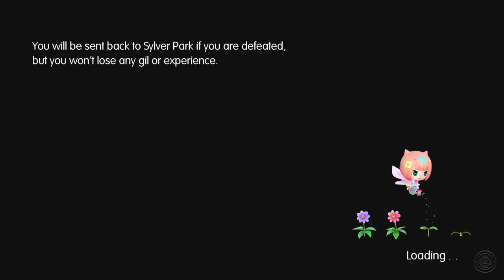World of Final Fantasy (PS4, Blind, Let's Play) | Just Whistle! | Part 34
World of Final Fantasy Part 34! Squall realises his dream and Yuna and Tidus head out together.

Playlist available here:

Lann and Reynn wake up in Nine Hills one day with Amnesia (Yep, Amnesia again.) and find no-one around but a mysterious woman called Enna Kros (Who claims to be God). She opens up a portal to the world of Grymoire where they can capture and control Mirages (Think Pokemon) in hopes that this will lead them to their memories. Once such Mirage is called Tama who was given the task of aiding them in their journey through Grymoire by Enna Kros. As they travel across Grymoire they find themselves bumping into Final Fantasy characters and must come together to fight a threat called the Bahamut Army who wish to control Grymoire!

World of Final Fantasy is a spin-off from the Final Fantasy series and is available on PS4 and PSV. This Playthrough will be the PS4 version. The gameplay for this walkthrough will be captured at 60 FPS !

If you like my World of Final Fantasy videos be sure to share and like the videos! It all helps!

In This Video: Intervention Quests

Platforms: PlayStation 4, PlayStation Vita
Genre: RPG
Language Options: English & Japanese
Publisher: Square Enix
Developer:
Tose
Square Enix Business Division 3